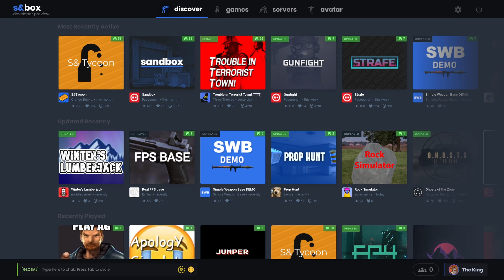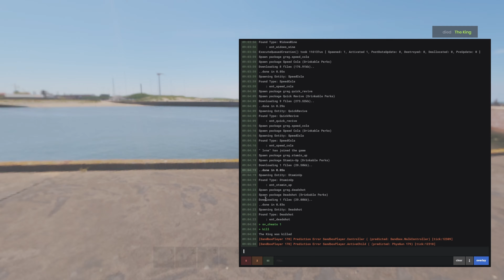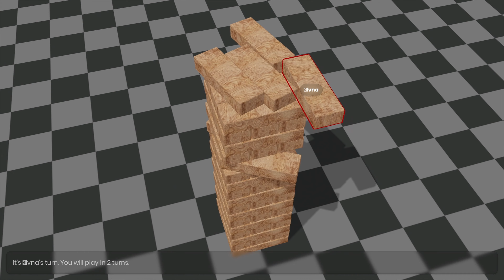We Got Access to S&box... (Garry's Mod 2) | S&box Funny Moments